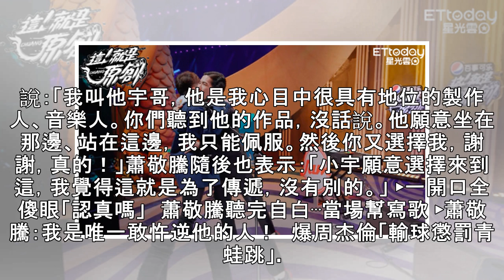「最強選手」小宇開唱 蕭敬騰聽完攤手：這沒辦法啊！